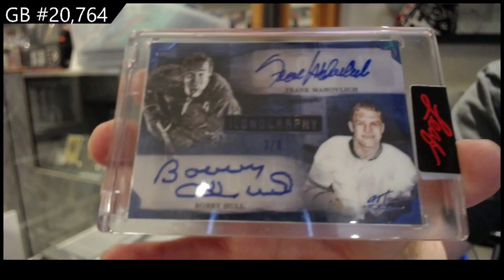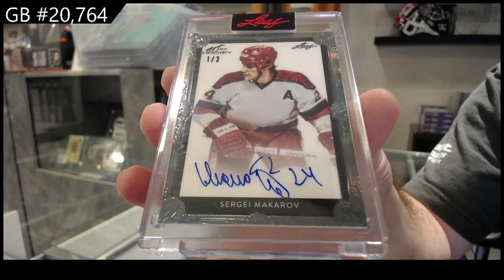2021-22 Leaf Art of Hockey Box Break - CNC GB #20,764